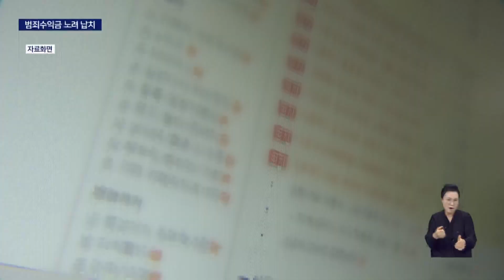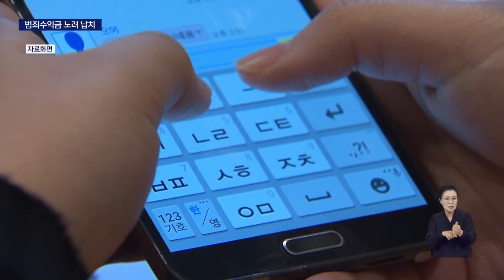범죄 수익금 위해 납치·감금까지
[앵커]
중고거래 사기극을 벌이다 수익금을 찾기 위해 납치와 감금을 반복한 청년들에게 중형이 선고됐습니다.

이들이 납치극을 벌이며 찾으려 한 돈은 약 3백만원 정도였습니다.

조진욱 기자가 취재했습니다.

[기자]
20대 청년 A 씨를 납치한 차량이 범행 현장을 빠르게 빠져나갑니다.

청년을 납치한 일당은 인근 야산과 스크린야구장 등에서 A 씨를 폭행했습니다.

인근 모텔로 자리를 옮긴 뒤에는 밤새 물고문등 가혹행위를 했습니다.

{피해자 A 씨 가족: 자기는 죽는 줄 알았다고, 신고하면 가만안두겠다고 협박하면서 물고문까지 하고 그랬는모양이더라고요.}

이틀 동안 A 씨를 납치한 일당 7명은 A 씨의 동네 친구들이었습니다.

대부분 20대 초반이었고, 10대도 2명이 있었습니다.

이들은 지난 2월에도 A 씨를 납치해 4시간동안 트렁크에 싣고 돌아다니며 협박했습니다.

이들이 A씨를 반복해 납치한 이유는 바로 범죄 수익금.

중고거래 사기의 수익금이 입금된 A씨 명의 대포통장의 거래가 중지되자 대신 갚을 것을 요구하며 A씨를 협박한 것입니다.

통장에 남은 액수는 310만원이었습니다.

A씨는 통장 명의도 협박에 못이겨 빌려줬던 것으로 드러났습니다.

{피해자 A 씨 가족: "아예 집밖에 나가지를 못하고 방안에서만 생활하고  잠한숨못자고 밥도하나 못먹고 울기만 울고. 아예 뜬눈으로 3개월을 보내더라고요."}

재판부는 죄질이 불량하고 범죄 정황도 좋지 않다며, 이들에게 각각 징역 6년과 4년 등 중형을 내렸습니다.

KNN 조진욱입니다.